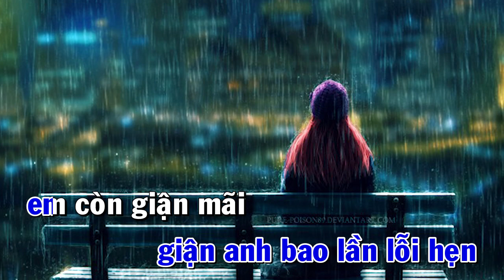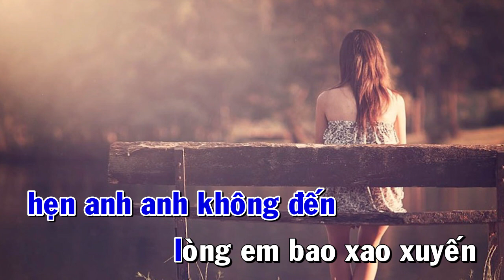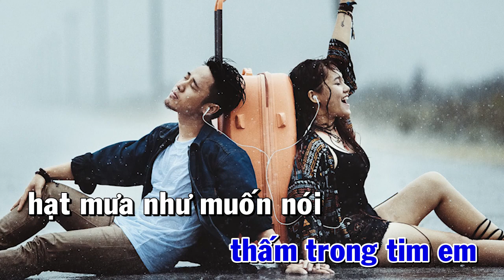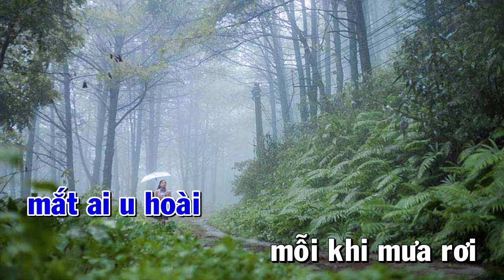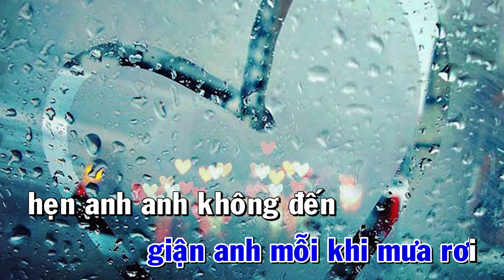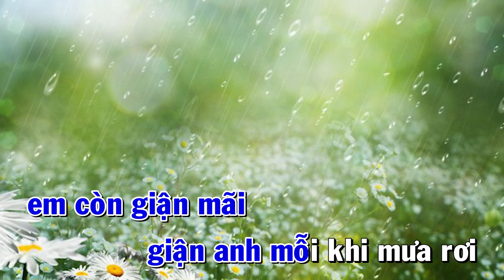MƯA CÒN RƠI MÃI